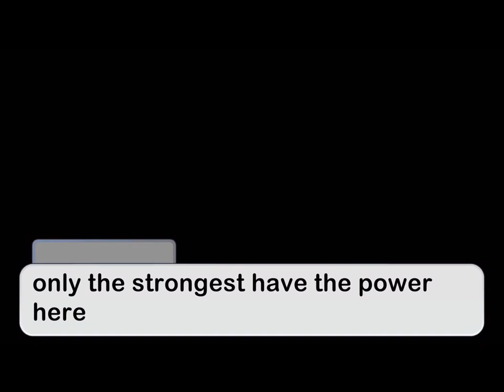“My Bully Lost His Memories!?” Gay (gcmm)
Kinda original idea